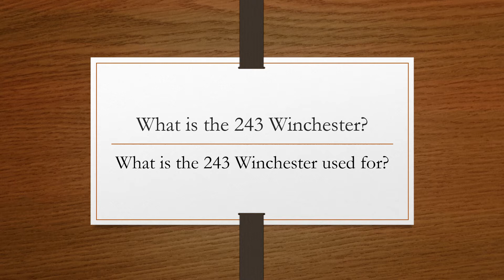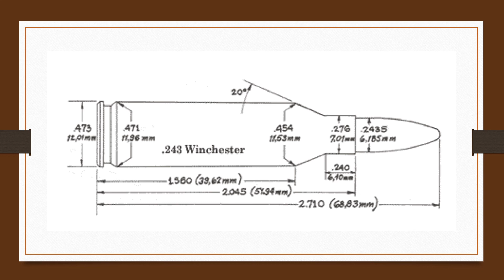What is the 224 Weatherby Magnum? What is the 224 Weatherby Magnum used for?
What is the 224 Weatherby Magnum?
What is the 224 Weatherby Magnum used for?

Historical Notes:
The Weatherby line of proprietary cartridges was somewhat
incomplete for lack of an ultra-velocity .22. The previous .220
Weatherby Rocket was actually an Improved wildcat based on the
.220 Swift case, and Weatherby never manufactured ammunition of
this caliber. The .224 Varmitmaster was introduced in 1963, but,
according to the late Roy Weatherby, development work went back
10 years prior to that. Introduction of the cartridge was delayed
because of lack of a suitable action. The caliber was offered in a
reduced-size version of the Weatherby Mark V rifle, but the gun is
no longer available. Weatherby continues to sell the ammunition.

General Comments:
The .224 Weatherby lies ballistically between the .223 Remington
and the .220 Swift. It is a belted case with the advantages and
disadvantages inherent in this type of construction. For the
hand loader, it mitigates certain headspace and case-stretch
problems and should provide maximum case life. It is an excellent
long-range varmint cartridge with performance similar to the .22-
250 Remington. Its popularity was determined largely by economic
factors. One could buy a Remington, Ruger or Winchester bolt action
in .22-250 caliber for much less than a .224 Weatherby. It
was the smallest belted case manufactured commercially.

Reference: Retrieved from 14th edition Cartridges of the World (a complete illustrates reference for more than 1500 cartridges by Franks Barnes edited by W. Todd Woodard 12/01/2014, p238